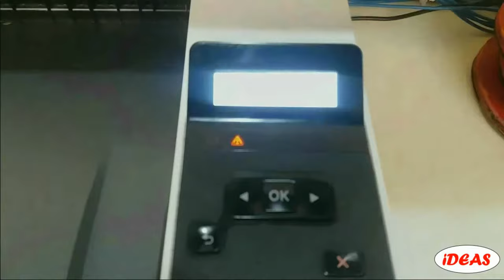How To Fix HP Laser Jet Pro M402dn Printer's Paper Jam | Ideas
Welcome to IDEAS. Here you will get a lot of tips and tricks about any electronic device and others you will also know how to repair any electronic device at your home.